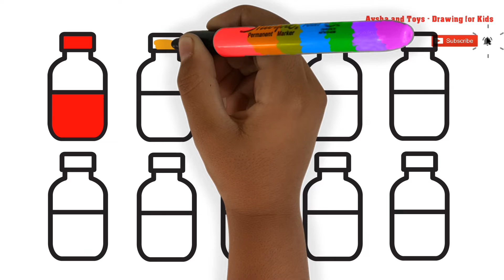Drawing 10 Colored Water Bottle , Aysha drawing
Today we Have a WaterBottle Drawing Idea , how to draw A Heart step by step in easy way, and colour it with Beautiful Glittery Color. ayshadrawing Cow Elephant cat horse Coloring Heart Coloring coloring colouring glitter Boat ayshadrawing double-deckerbus#shamrock#drawing#train#easteregg#babyshark#star#racecar#house#ladybug#camera#monster#puzzle babybottle cake#Rainbowheart